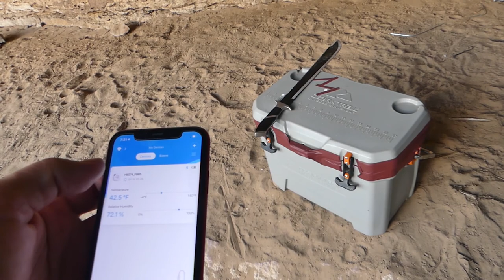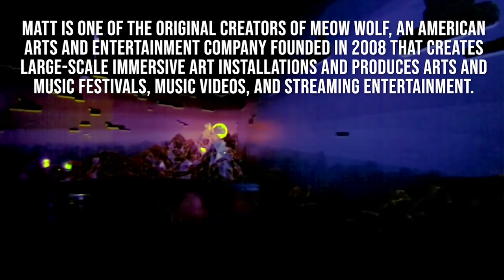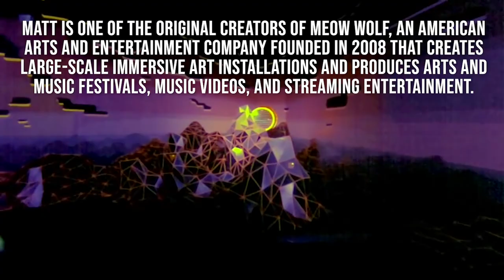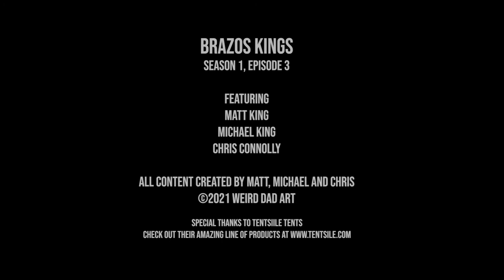Brazos Kings: Season 1 Episode 3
Two brothers and a friend close out their annual journey down the Brazos River in Texas.  Hobo packs are made.  Tentsile Tents are demonstrated.  A dessert fail happens.